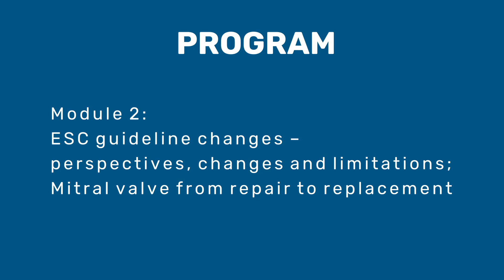Welcome short5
CSI MAINZ HEART VALVE: ESC GUIDELINE CHANGES AND THE LATEST INNOVATIONS IN HEART VALVE TECHNIQUES

Friday, 8 October 2021 14:00 CEST

Moderators:

Ralph Stephan von Bardeleben, University Medical Center Mainz, Mainz, Germany

Eberhard Grube, Heart Center Bonn, Bonn, Germany

Q&A moderator:

Felix Kreidel, University Medical Center Mainz, Mainz, Germany

Panelists:

Hendrik Treede, University Medical Center Mainz, Mainz, Germany

Gilbert Tang, Mount Sinai, New York, USA

Martin Geyer, University Medical Center Mainz, Mainz, Germany

Michael Böhm, Saarland University Hospital, Homburg, Germany

Gry Dahle, Rikshospitalet, Oslo, Norway

Marco Metra, University of Brescia, Brescia, Italy

Tobias Ruf, University Medical Center Mainz, Mainz, Germany
PROGRAM

Module 1: Aortic valve therapy in the heart team: new horizon in techniques

The best therapy in the younger patient: surgical focus on valve size and later treatment options -Hendrik Treede

TAVI: from implant height to anatomically correct implantation techniques - Gilbert Tang

Commissural and cusp alignment in most valve types: TAVI 4.0 - Martin Geyer

Module 2: ESC guideline changes – perspectives, changes and limitations; Mitral valve from repair to replacement

From drug therapy to multimodality treatment - Michael Böhm

M-TEER with 6 devices: treatment benefit and patient selection – cardiology in the team -Felix Kreidel

New data in transcatheter mitral valve replacement: surgeons perspective - Gry Dahle

Guideline changes in HF and VHD to enhance valve therapy- Marco Metra

Module 3: Tricuspid valve innovation: No longer forgotten

New data and evidence on tricuspid intervention: new trials ahead -Ralph Stephan von Bardeleben

Beating heart tricuspid repair: Least invasive surgical options - Hendrik Treede

Case series in best treatment: Tricuspid TEER to replacement - Tobias Ruf

Accreditation

The webinar is accredited by the European Board for Accreditation in Continuing Education for Health Professionals (EBAC) for a maximum of 2 European CME credits (ECMEC®s).

Through an agreement between the European Board for Accreditation in Cardiology and the American Medical Association, physicians may convert EBAC External CME credits to AMA PRA Category 1 Credits™. Information on the process to convert EBAC credit to AMA credit can be found on the AMA